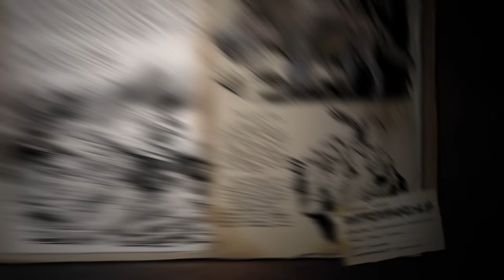ARK: Fjordur Spotlight - Andrewsarchus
Andrewsarchus makes its way to Fjordur packing an arsenal of utility!  Mount a minigun and cause havoc with the upcoming Andrewsarchus saddle!  Though Andrewsarchus may not be able to absorb as much damage as some of ARK's larger creatures, it's sure to cause a lot of mayhem while protecting its rider in an airtight enclosure.

Fjordur launches for PC and console in June!  Look below for more information on Fjordur and its unique creatures that will be included with the free update!